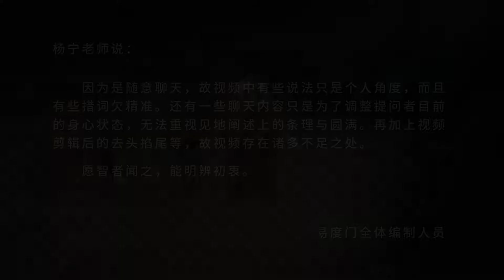舟行岸移 易度门 聊天室汇辑2012年4月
舟行岸移
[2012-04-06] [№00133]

Last update at 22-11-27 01:59:11

关于杨宁老师：
二十年前